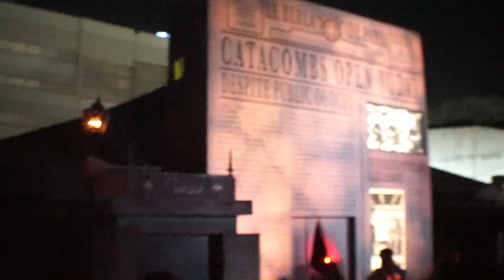The Purge: Dangerous Waters Full Show | Halloween Horror Nights Hollywood 2023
The Purge: Dangerous Waters is a brand new stunt show at Universal Studios Hollywood Halloween Horror Nights 2023!
(Description and Links for things)